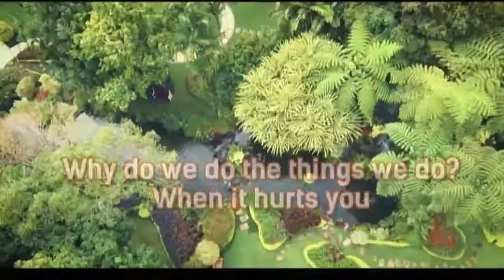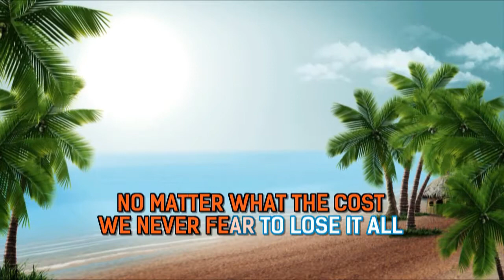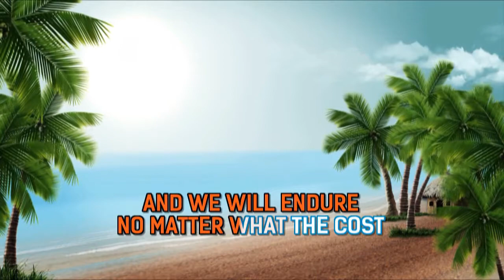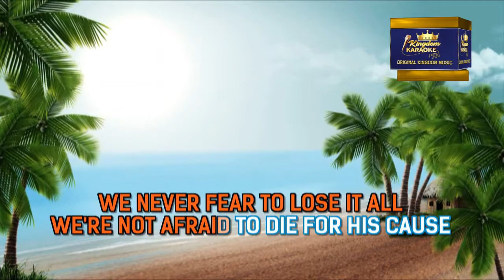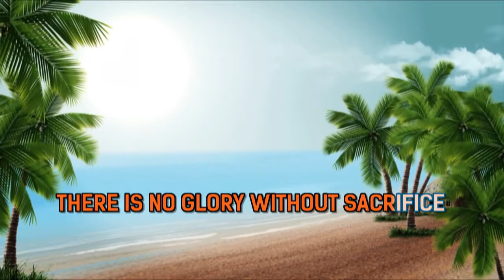THERE IS NO GLORY WITHOUT SACRIFICE ( Karaoke) | Sis. Jackielyn Roy | Kingdom Music | SMNI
Enjoy listening the Anointed Song of Worship. Please watch my latest videos the Karaoke format of Anointed Song of Worship coming from the Kingdom Music.

Credit to the Fresh Tune Channel and Kingdom Music Channel and of course Kingdom Music Ministry.